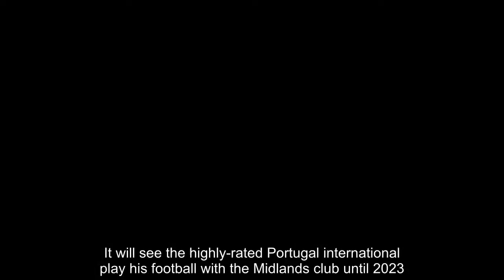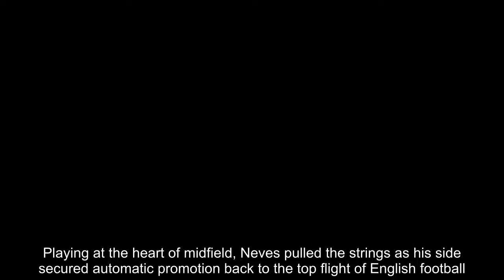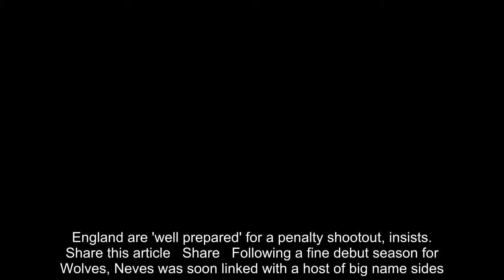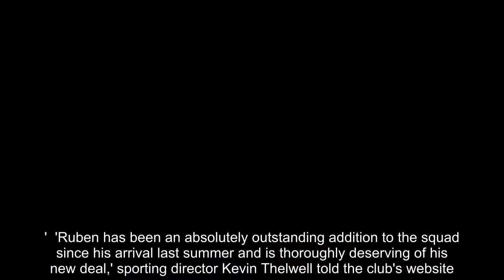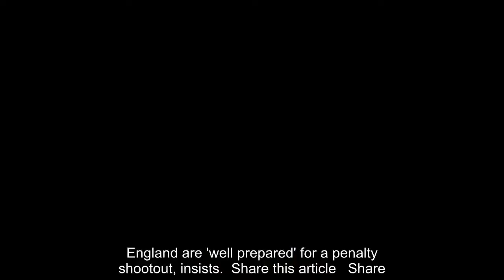Breaking News - Wolves midfielder Ruben Neves signs new five-year deal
Wolves have confirmed midfielder Ruben Neves has committed his future to the club and signed a new long-term deal at Molineux. The club confirmed on Monday afternoon that Neves had put pen to paper on a new five-year contract.It will see the highly-rated Portugal international play his football with the Midlands club until 2023.   Neves was an influential figure last season as Wolves stormed to the Championship title.Playing at the heart of midfield, Neves pulled the strings as his side secured automatic promotion back to the top flight of English football.   RELATED ARTICLES  Previous   1   Next   'I know we can achieve a lot of things together – and I'm...  Luka Modric’s net worth: Croatia captain's wealth revealed...  Paul Pogba turns on the tricks in France training as Didier...  England are 'well prepared' for a penalty shootout, insists...  Share this article   Share   Following a fine debut season for Wolves, Neves was soon linked with a host of big name sides.The midfielder, who shares the same agent as compatriot Cristiano Ronaldo, has courted the interest of Liverpool and Manchester United.'I'm delighted to sign a new deal with my club,' Neves said upon sealing the deal.He added: 'It is important for me to feel the club trust me.'All I think about is my family so it is a step for us in our lives and in my career.'  'Ruben has been an absolutely outstanding addition to the squad since his arrival last summer and is thoroughly deserving of his new deal,' sporting director Kevin Thelwell told the club's website.'It is no secret that there has been interest from other clubs, but Ruben is very mature for his age, incredibly level-headed, and loves being a part of the Wolves family.'He and his young family have settled very well in the area and he was very keen to continue his journey with Wolves into the top flight and beyond.'   RELATED ARTICLES  Previous   1   Next   'I know we can achieve a lot of things together – and I'm...  Luka Modric’s net worth: Croatia captain's wealth revealed...  Paul Pogba turns on the tricks in France training as Didier...  England are 'well prepared' for a penalty shootout, insists...  Share this article   Share